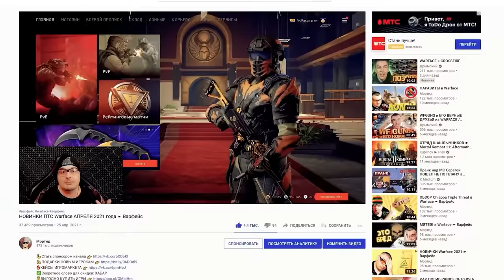ЕДИНЫЙ СЕРВЕР Warface ☛ Варфейс